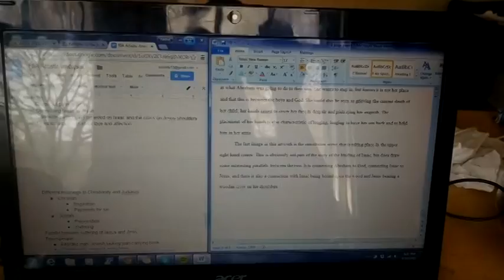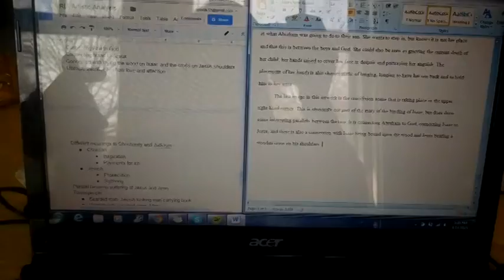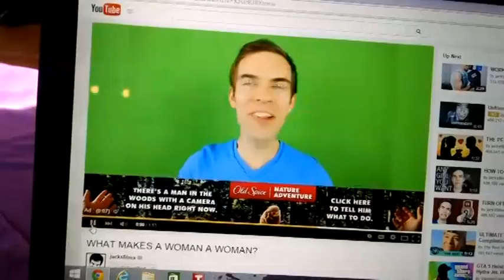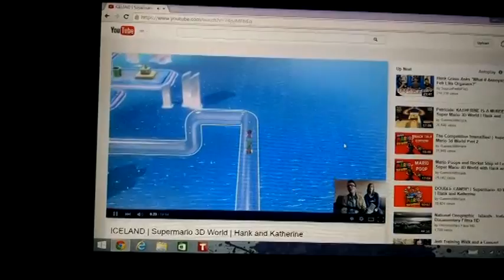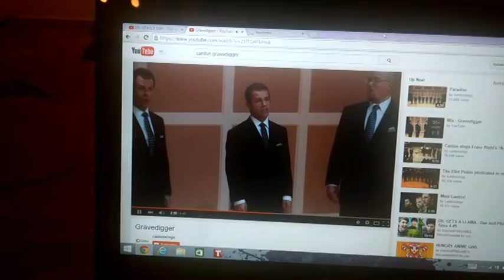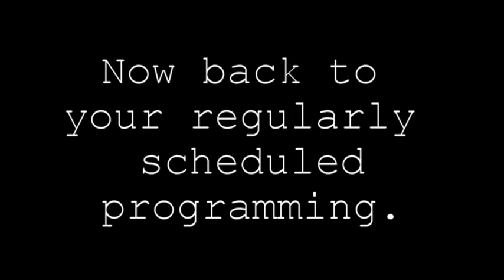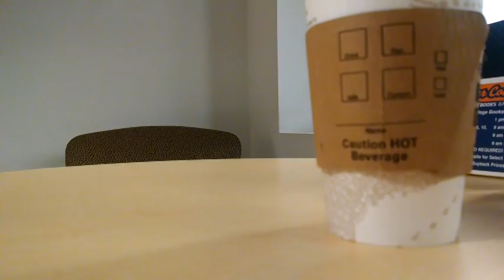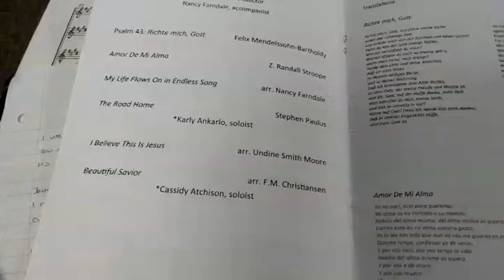VEDA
Vlogging every day in April.

Stay wonderful and lovely you beautiful people! :)